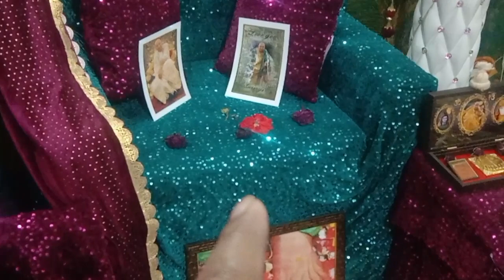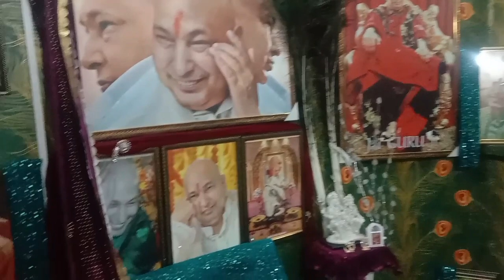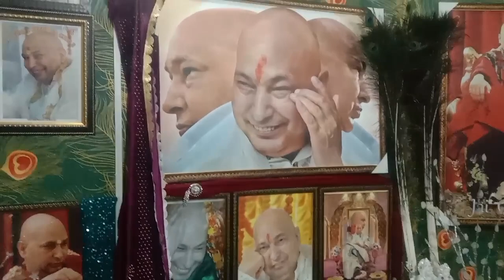गुरुजी महाराज आज खाएंगे बहुत ही टेस्टी आसानी से तैयार होने वाली Haldiram सब्जी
आज बनाएंगे बहुत ही आसान और टेस्टी सब्जी प्यारे गुरु जी महाराज जी के लिए Haldiram सब्जी
i hope Guys u like this video 🙏